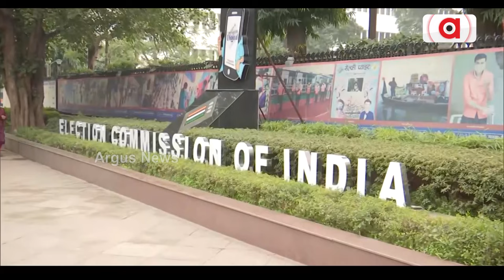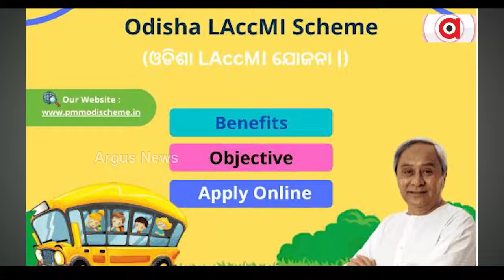ନିର୍ବାଚନ ପୂର୍ବରୁ ନିଇତି ନୂଆ ଘୋଷଣା || State Govt Yojana Reality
ଆଜି ଗୋଟିଏ ଦିନରେ ୪ ଘୋଷଣାକୁ ମିଶାଇ ଦେଢ ମାସରେ ହେଲା ୩୬ ଘୋଷଣା । ଅସନ୍ତୋଷକୁ ପ୍ରଶମିତ କରିବାକୁ ନିର୍ବାଚନ ପୂର୍ବରୁ ଯୋଜନା ଓ ଘୋଷଣାର ହେଉଛି କି ବର୍ଷା ?  ସେପଟେ ଅନେକଙ୍କ ପାଇଁ ନାହିଁ ବ୍ୟୟ ଅଟକଳ । ନିର୍ବାଚନ ପରେ ଟଙ୍କା ନାହିଁ କହି ଖସିବାକୁ ଚେଷ୍ଟା କରିବେନି ତ ରାଜ୍ୟ ସରକାର ।